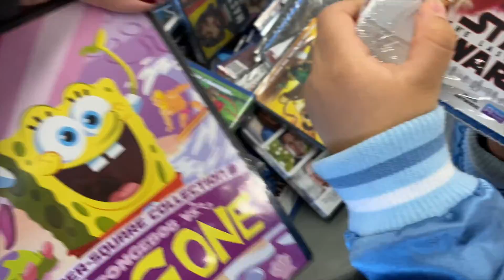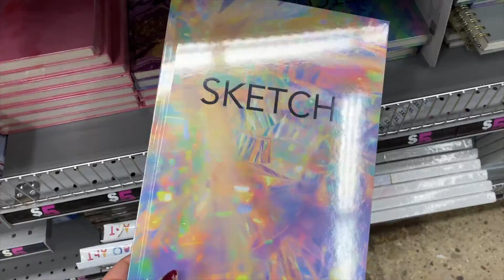Target & Five Below After Christmas Sales | Cutest Cheapest Finds :D | An Alegria Story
Thank you so much for watching in todays video we take you guys shopping to Target & Five Below and of course us having little ones that love toys we always have to check them out, we found so many amazing sales you guys should check out for future birthdays :D lol so many cute things.

-Marifer Alegria

Iphone 11